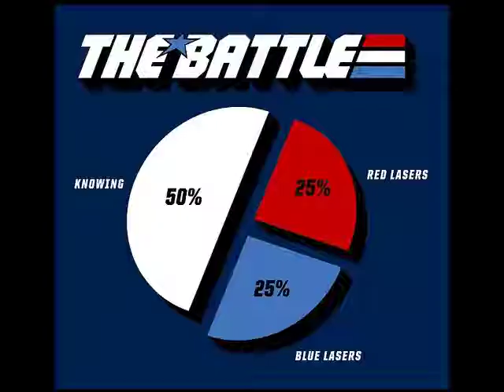Let's Play: Pokémon Soul Silver - NUZLOCKE CHALLENGE (Part 23)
Tonindo - Liftoff!
Tonindo - Opportunity to Hunt